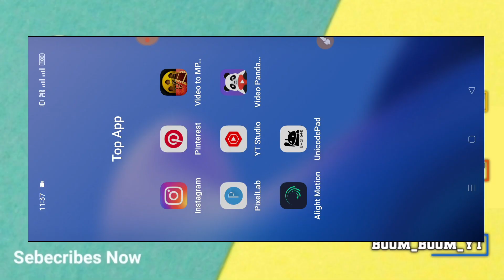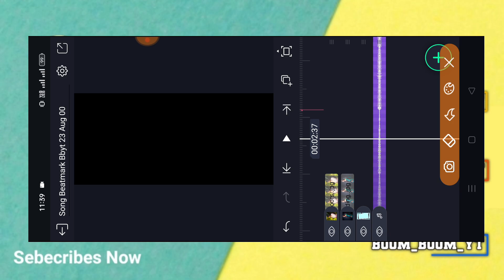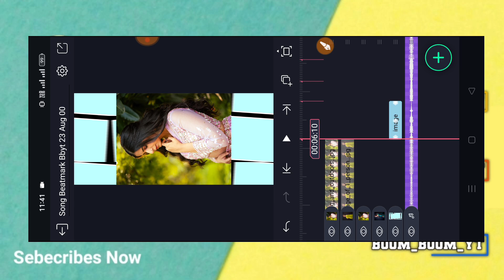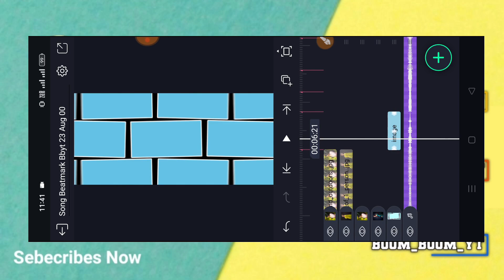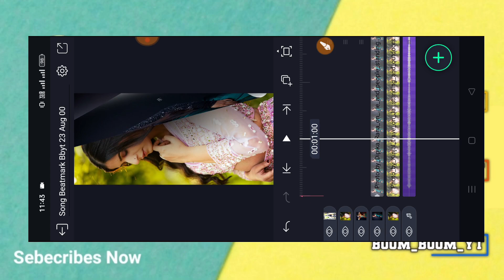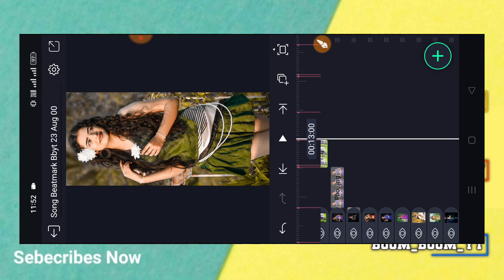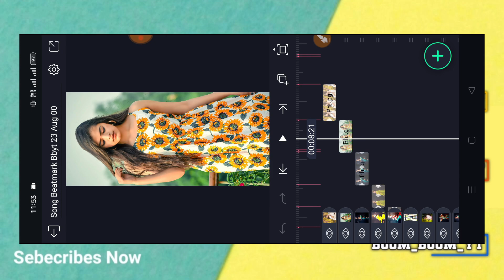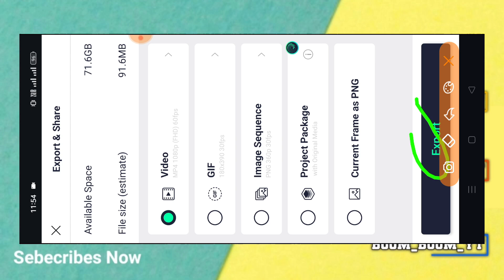લવ સોંગ પર સ્ટેટસ બનાવતા શીખો🔥Alight Motion Video Editing 2022 ❣️ BOOM BAAM YT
(  સોશિયલ મિડિયા )

ફોટા Dawonlord 👇
Teligram Group

BOOM BAAM YT
Boombaamyt